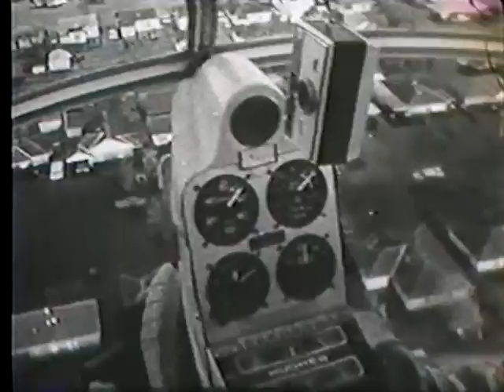New Orleans Hurricane Betsy Flooding 1965